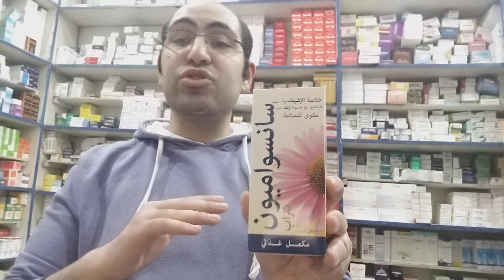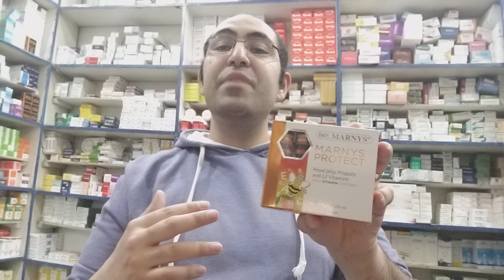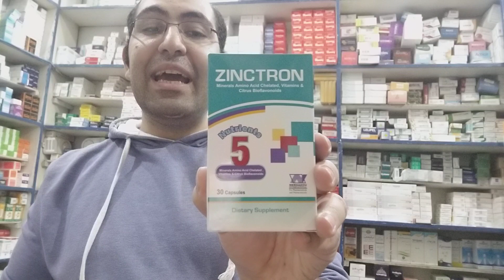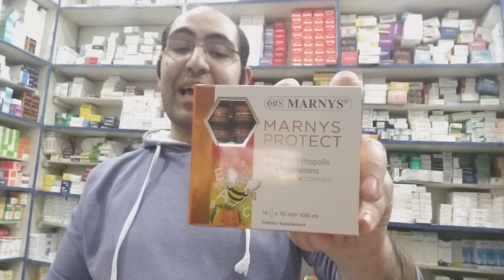أحدث أدويه بتقوي جهاز المناعه للأطفال والكبار بخلاصه الرويال جيلي والزنك وفيتامين سي وعشبه إشيناسيا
متنسوش الإشتراك في القناه وتفعيل الجرس
عشان يوصلكم كل جديد عن الدواء
سانسواميون شراب ب٢٦ج
اميولانت شراب ب٢٣.٥ج
مارنيز بروتكت أمبولات ب١٩٠
فيتاسترس أقراص ب٢٠.٤ج
أوكسي فري قطع ب٩٥ج
زنكترون كبسول ب٤٠.٥ج
لينك صفحه الفيس